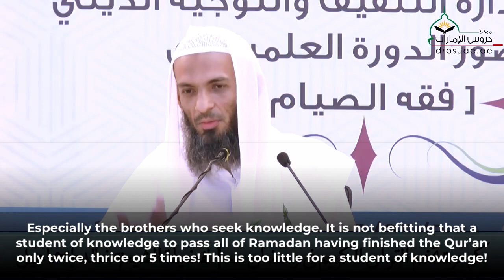How Many Times Do You Finish The Quran in Ramadan? | Reminder by Shaykh Khalid Ismail